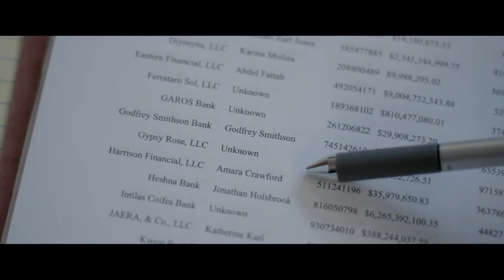Inheritance review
What did CJ @ The Movies think of “Inheritance,” starring Lily Collins and Simon Pegg? Find out in this review.